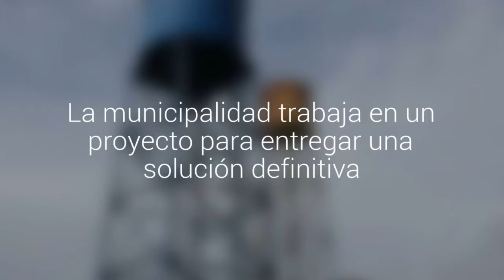Vecinos de Coelemu viven crisis producto de la sequía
La falta de agua afecta a 332 familias de Ranguelmo. La municipalidad trabaja en un proyecto para entregar una solución definitiva.